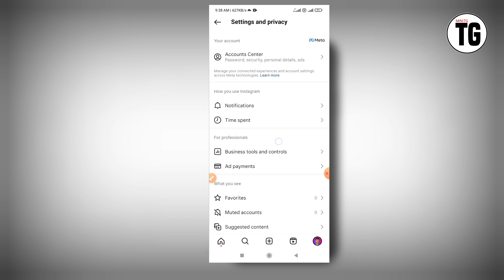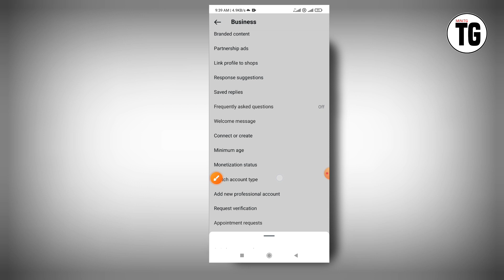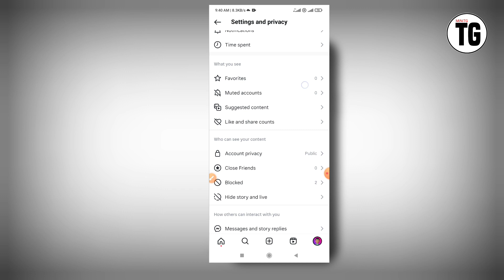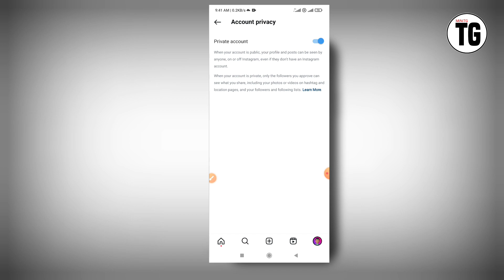business account can't be private instagram problem | business account ko private kaise kare